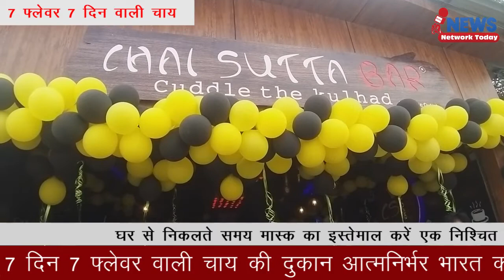7 फ्लेवर 7 दिन वाली चाय ||NEWS NETWORK TODAY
7 फ्लेवर 7 दिन वाली चाय

रीवा में चाय के शौकीनों के लिए 7 दिन 7 फ्लेवर वाली चाय की दुकान आत्मनिर्भर भारत की तर्ज पर कुल्हड़ में चाय के साथ खुल गई है यह फ्लेवर देश विदेश में पहले ही धूम मचा रहे थे अब रीवा तक आ पहुंचे हैं